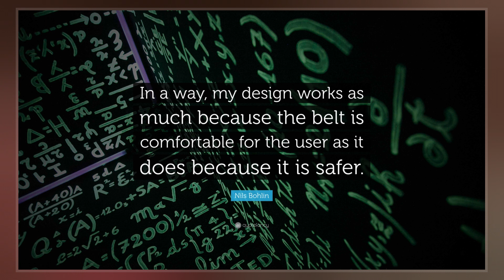Nils Bohlin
Nils Ivar Bohlin  was a Swedish mechanical engineer and inventor who invented the three-point safety belt while working at Volvo.